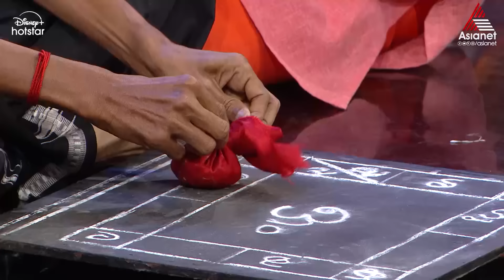VintageComedy "നമ്മൾ പരിചയപ്പെട്ട് വരുന്നതല്ലേയുള്ളു .."ഇക്കിളി സുരേഷിന്റെ ആദ്യരാത്രി